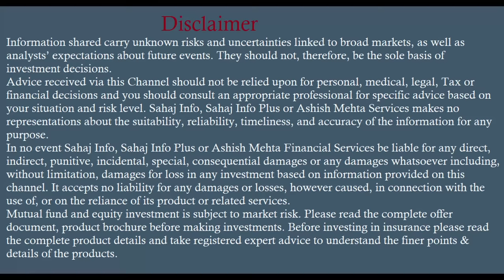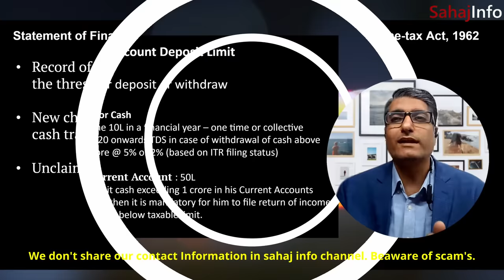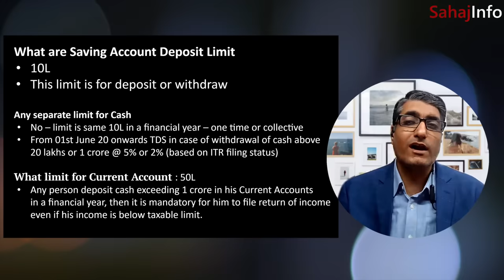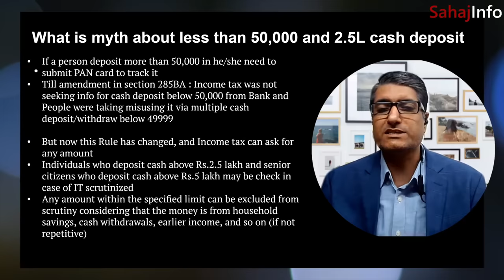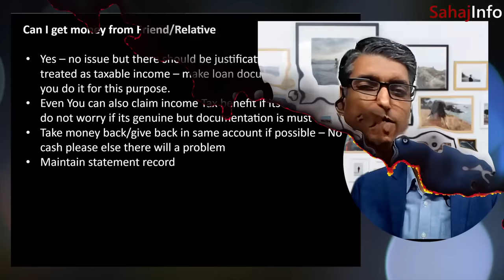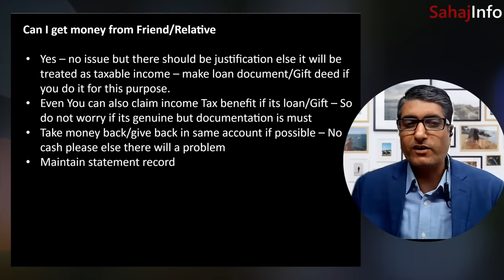✅ Saving Account Bank transaction limit | बदल गए बैंक अकाउंट से जुड़े ये नियम | Tax Rules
[2023] Income Tax rules for Saving Account Bank transaction. What are the limits for saving Bank transaction limit 2023? Saving Account Deposit Limit? What is myth about less than 50,000 and 2.5L cash deposit.

1. Statement of Financial Transactions (SFT): Rule 114E of the Income-tax Act, 1962
2. What are Saving Account Deposit Limit?
3. What is myth about less than 50,000 and 2.5L cash deposit
4. Can I get money from Friend/Relative
5. What will happen in case income tax see these transactions?
6. Unclaimed Deposit in Bank Rule
7. Person working outside India, can he send to wife account

Any separate limit for Cash : No – limit is same 10L in a financial year – one time or collective. From 01st June 20 onwards TDS in case of withdrawal of cash above. 20 lakhs or 1 crore @ 5% or 2% (based on ITR filing status)

What limit for Current Account : 50L : Any person deposit cash exceeding 1 crore in his Current Accounts in a financial year, then it is mandatory for him to file return of income even if his income is below taxable limit.